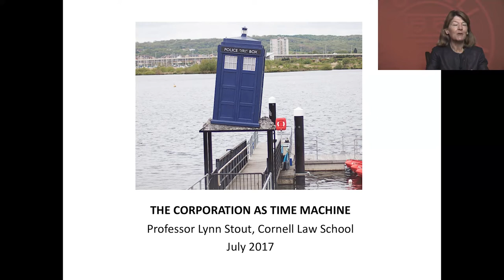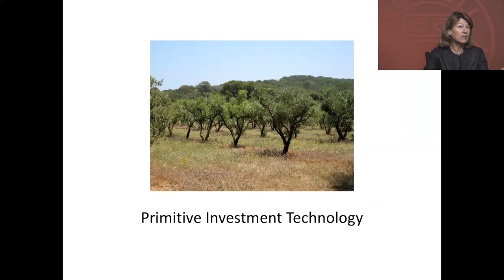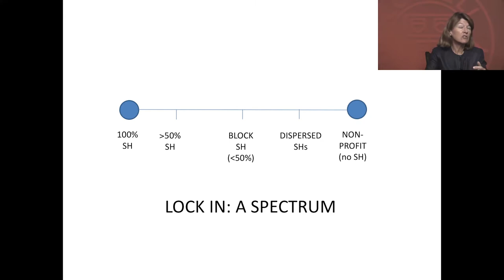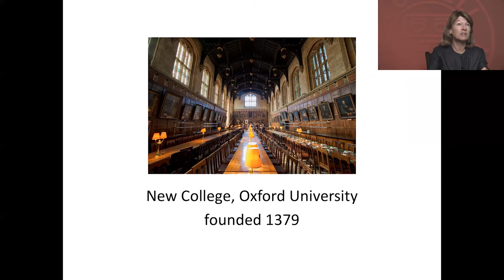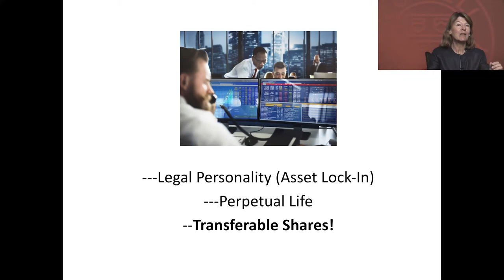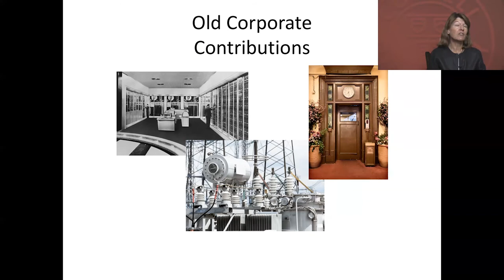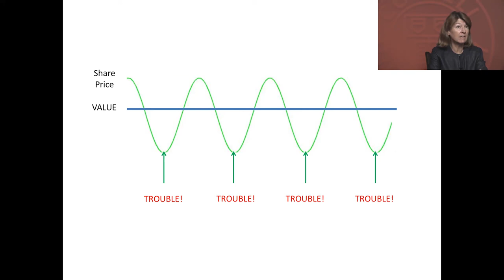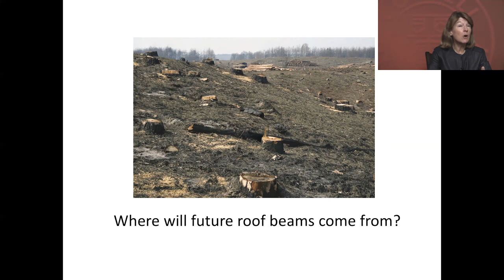Corporation As Time Machine Article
Corporation As Time Machine Article with Cornell Law School Professor Lynn Stout.